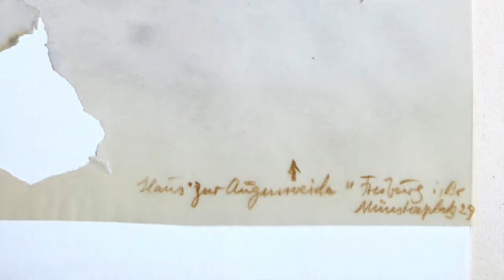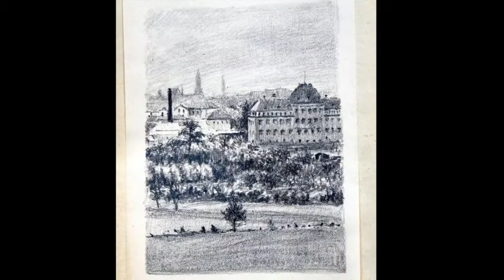Bruno Schley Freiburgs Häuser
Bruno Schley zeichnete zwischen 1919 und den 50er Jahren Villen und Wohnhäuser von Prominenten, aber auch andere wichtige Gebäude von Freiburg.